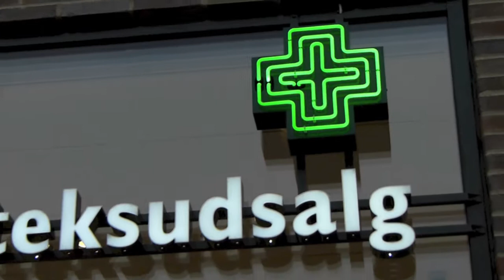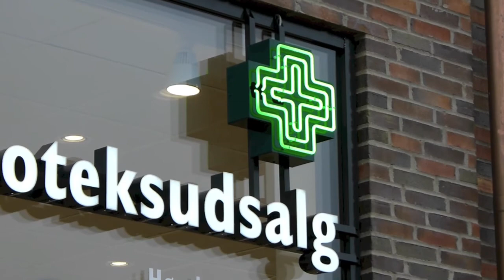Nyt Apoteksudsalg i Hørsholm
Det nye apoteksudsalg åbnede idag den 4 november på Usserød Kongevej